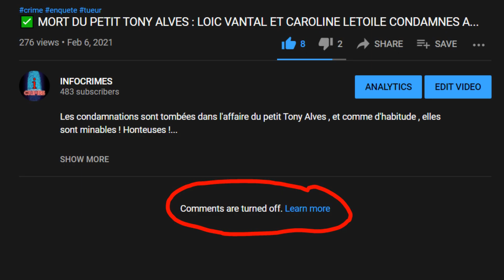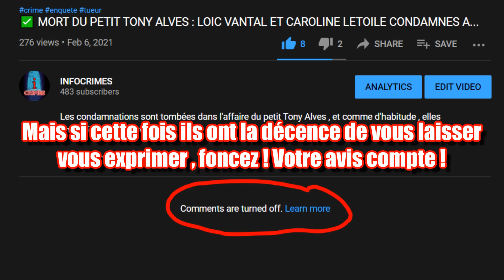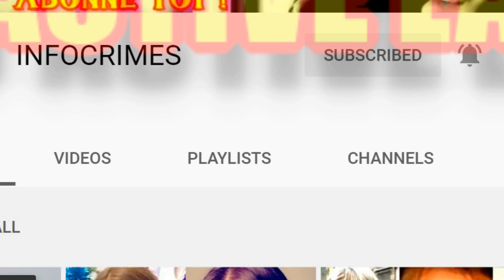▶️ 𝐁𝐄́𝐁𝐄́ 𝐌𝐀𝐑𝐓𝐘𝐑 : LES BOURREAUX NE VONT PAS S'EN SORTIR COMME ÇA !!!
Le parquet général a décidé de ne pas laisser les bourreaux s'en tirer à si bon compte...